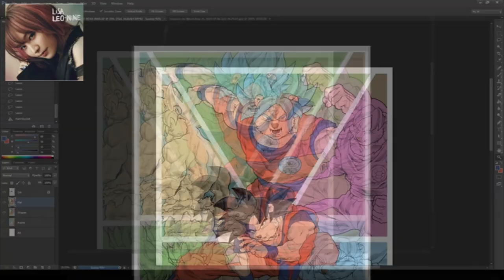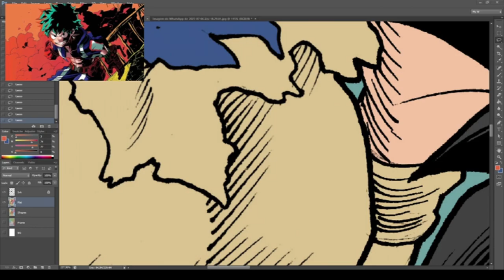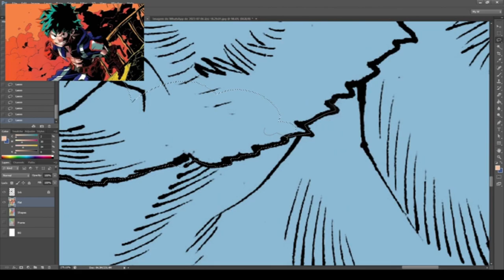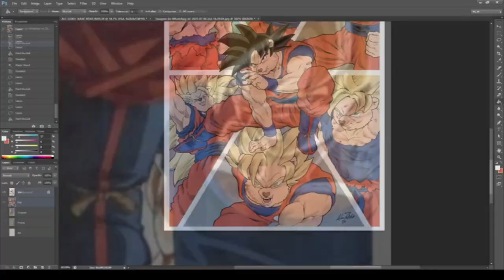Dragon Ball: GOKU All Transformations BEAR Version! | SONG: Budokai Tenkaichi 3 Op - SUPER SURVIVOR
MANGA | Dragon Ball: GOKU All Transformations ["BEARS" Version!] | Time-Lapse Speed Art (FLAT Color)

OBS: ""Not Wip Colors!!" (Just FLAT bucket painted colors)

__________" @ amadeus_alan " (on Instagram)